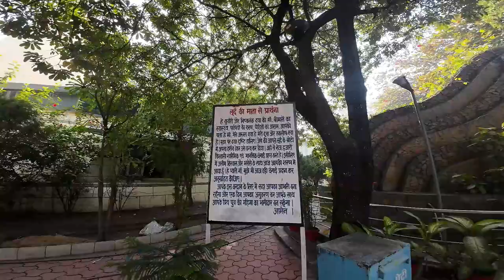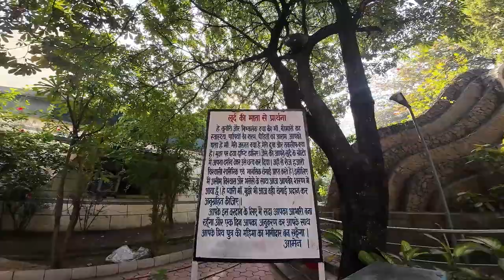Vlog#24 : Say No To Plastic....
hit likes.

lots of  ❤️

😀Welcome to Our Daily Vlog Channel! Join me on an exciting journey through my life as I document and share my daily experiences, adventures, and thoughts with you. 😀😀
YTN1